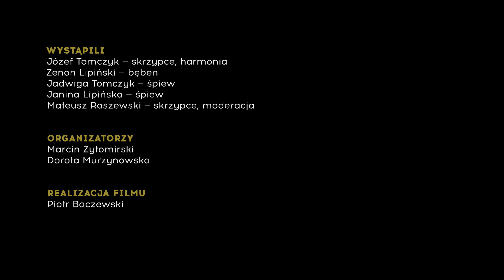Pogranicze kalisko–sieradzkie ● Józef Tomczyk i Zenon Lipiński ● POTAŃCÓWKA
To kilkupokoleniowa, muzykująca rodzina Tomczyków z jej patriarchą i nestorem skrzypcowej muzyki tamtych stron Józefem Tomczykiem na czele. Ich granie jest prymarne i brawurowe, a każda obecność na potańcówkach, taborach, festiwalach wyczekiwana. Reprezentują wyjątkowy mikroregion, strefę przejściową kalisko–sieradzką. Jest to też granica Wielkopolski i Łódzkiego. Dlatego słychać tu echa muzyki opoczyńskiej, łęczyckiej, Kujaw, a czasem i dalsze, ale podane w niepokojący kalisko–sieradzki sposób, z rozwibrowanymi skrzypcami Józefa i bitewnym rytmem barabanu Lipińskiego.
Muzykantom towarzyszą śpiewające panie Janina i Jadwiga. Ich przyśpiewki pomogą zrozumieć i zapamiętać melodie.
Film jest dokumentacją ze spotkania warsztatowego, które odbyło się w Ambasadzie Muzyki Tradycyjnej na warszawskim Jazdowie.

JÓZEF TOMCZYK – (ur. 1940) skrzypek, harmonista, samouk z Mroczek Małych. Pierwsze skrzypce zrobił sobie już jako chłopiec z deski i drutów, a smyczek z końskiej kity. Naukę zaczął od podsłuchiwania... piachu przesypującego się przez koła w wozie, skowronka, wiatru. Styl gry Józefa – silny jak wicher i ostry jak brzytwa – to najdziksze wcielenie kalisko-sieradzkiej, wiejskiej muzyki skrzypcowej. Zażarta i intensywna, jego muzyka pozostaje jednocześnie głęboko liryczna. Bazuje na kaliskich melodiach, ale osadzona jest w pulsie sieradzkiego rytmu. Na bogaty repertuar składają się głównie kaliskie i sieradzkie owijaki, polki i oberki. Dzisiaj po naukę i mistrzowskie lekcje przychodzą do niego młodzi skrzypkowie z całej Polski.

ZENON LIPIŃSKI (ur. 1941) z Mroczek Wielkich to bębnista, który chyba od zawsze towarzyszy Józefowi. Dzięki jego narracji muzyka tego duetu nabiera mocnego smaku. Warto się uważnie przyjrzeć jego manierze barabanienia i sposobowi, w jaki buduje napięcie.

JADWIGA TOMCZYK i JANINA LIPIŃSKA są ciotecznymi siostrami i zarazem żonami naszych muzykantów. To wyśmienite śpiewaczki. Są skarbnicą lokalnych przyśpiewek i melodii, z nimi „mroczkowska” muzyka jest kompletna. Rodzina Tomczyków jest ważnym filarem Kaliskiej Szkoły Tradycji.

*moderacja warsztatów
MATEUSZ RASZEWSKI – miłośnik śpiewu kosów, skrzypek, uczeń wiejskich mistrzów, budowniczy instrumentów, poznaniak. Dokumentuje kulturę wiejską realizując nagrania terenowe. Powołał fundację Kulturalny Ruch Oporu, która organizuje Tabor Kaliski – terenowe spotkanie z muzyką wiejską – oraz Kaliską Szkołę Tradycji i festiwal Zanim Opadną Liście w Poznaniu. Jako skrzypek swoich nauczycieli odnalazł włócząc się doliną Prosny.

Dofinansowano ze środków Ministra Kultury, Dziedzictwa Narodowego pochodzących z Funduszu Promocji Kultury oraz ze środków własnych Stowarzyszenia Dom Tańca (1%).

Ambasada Muzyki Tradycyjnej utrzymuje się jedynie z datków darczyńców i z pracy wolontariuszy. Pomóż Ambasadzie działać – wesprzyj i Ty.

Można nam pomóc poprzez:
1.
pozapraszanie znajomych do polubienia naszych obydwu profili na FB:
2.
Znacie już nasze działania. Jeśli Wam Ambasada miła, możecie też zostawić nam nam dobre słowo lub wylewną ;P rekomendację na stronie FB, a będzie nam to służyło na dłużej